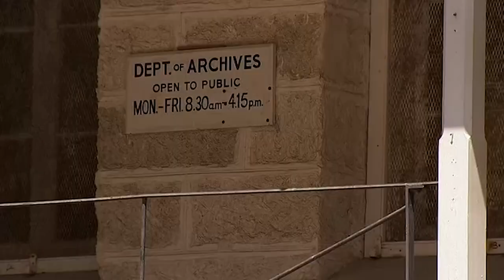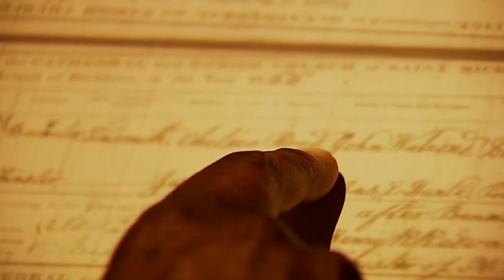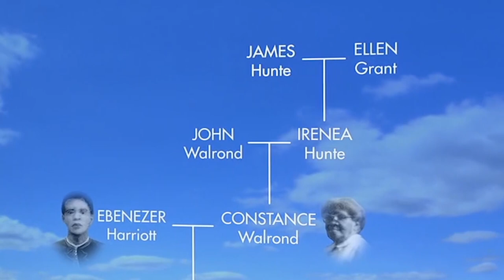Ainsley Harriott Shocked By 'Free Negro' Records | Who Do You Think You Are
Ainsley is keen to learn more about his Barbadian roots, and learns more about James Hunte his x3 great-grandfather. He discovers a record from 1813 x4 great-grandmother Rachael Hunte was documented as a 'free negro'.

Ainsley Harriott travelled to the West Indies to uncover his roots and soon discovered that Caribbean history isn't quite as 'black and white' as he'd imagined.

Ainsley thought he already knew a lot about his father's side of the family. He'd been told that his great-grandparents, on the maternal line, had come to Jamaica as indentured labourers from India. But when he began his research, he was shocked to find himself heading down a very different path in his family's history.

He had thought that the Harriott ancestry was straightforward. Ainsley knew his great-grandfather was in the colonial West India Regiment, and had assumed that they were descended from slaves.

In Barbados, he confirmed that his great-grandfather had a distinguished military career, and learnt that he had fought for the British Empire in the Sierra Leone 'Hut Tax War' – an increasingly violent protest against British tax collecting in the protectorate.

But he also encountered some extraordinary family details. He discovered how, in the time of slavery, one of his ancestors, an unmarried 'free black' woman, accumulated enough money to buy seven houses. His next discovery was even more surprising. Ainsley's great-great-grandfather, James Gordon Harriott, wasn't a black slave as he had thought, but the descendant of a long line of white slave owners.